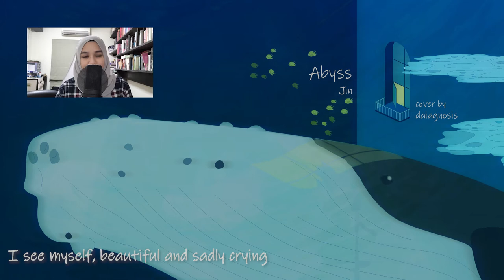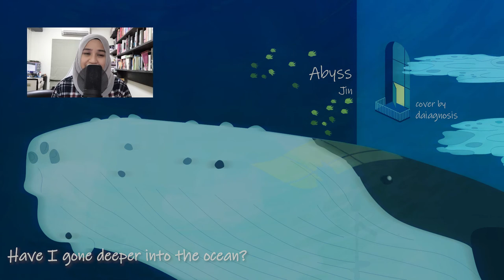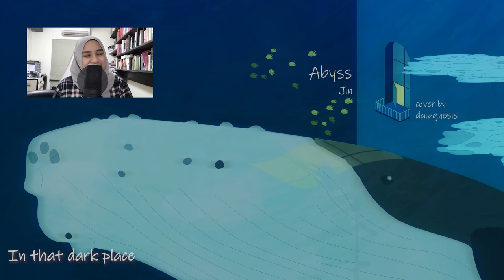Abyss (Orchestra Version) | Female Vocal Cover 커버 | BTS Jin 방탄소년단 진 | English Subs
I forgot my hat orz

==CREDITS==

Original: BTS Jin 방탄소년단 진

Vocals: daiagnosis (You're here!)

English Translation: popgasa